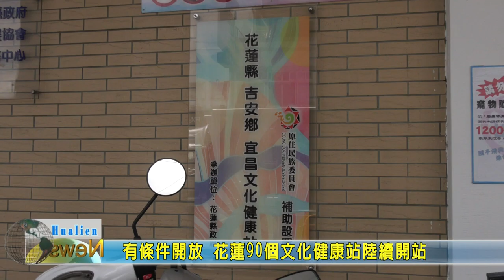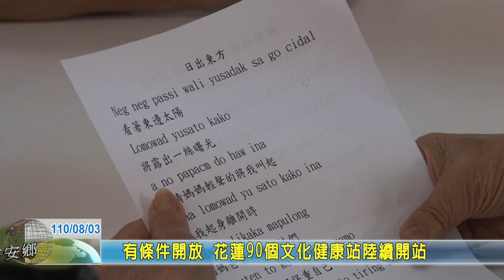20210803 01 有條件開放 花蓮90個文化健康站陸續開站